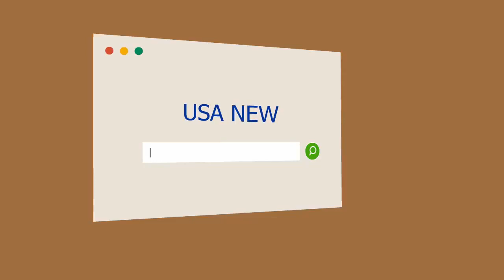Nicolás Maduro volvió a criticar a Juan Manuel Santos: "Me tiene envidia a mí, además no sabe baila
Nicolás Maduro volvió a criticar a Juan Manuel Santos: "Me tiene envidia a mí, además no sabe bailar"
El presidente de Venezuela, Nicolás Maduro, dijo que su par colombiano, Juan Manuel Santos, con quie...